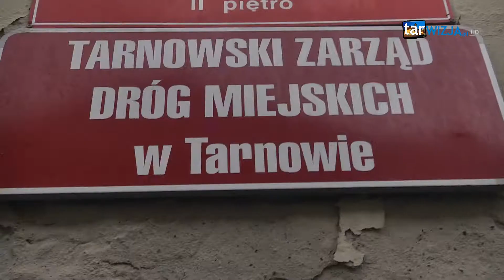Czy leci z nami pilot? - czyli kto i dlaczego nie kontrolował TZDM-u